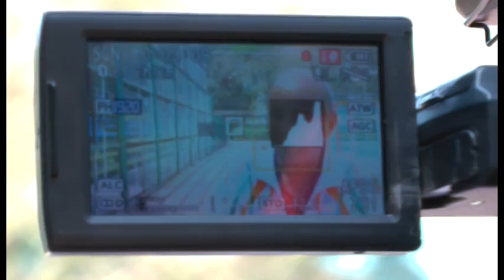ICFA Dr Jatin N Valia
Dr Jatin N Valia is one of the leading Homeopathic experts in sports injuires.  Dr Valia talks briefly about child related sports injuries and how parents might be better informed with a more holistic approach to their children's sports activities.